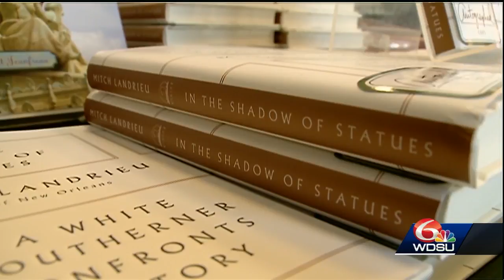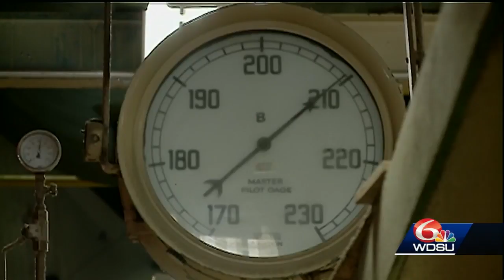Hot Seat: Mitch Landrieu talks about his eight years as Mayor of New Orleans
Mitch Landrieu discusses his last eight years as Mayor, discussing crime, S&amp;WB, monuments, Latoya Cantrell taking over and his legacy.